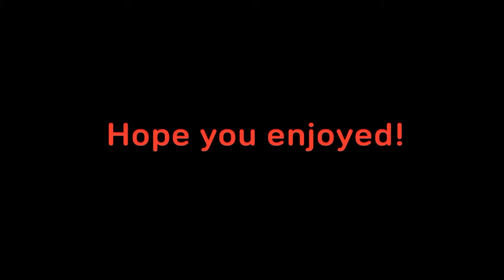Call of duty: Black Ops 3 - Spectre ripper is amazing!